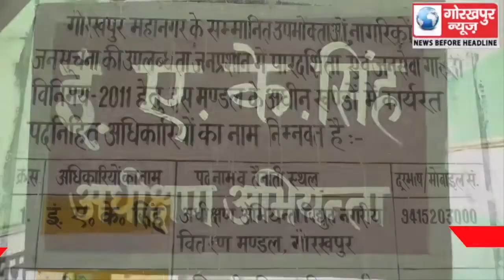शहर के कई क्षेत्र में जारी है बिजली चोरी, अभियान के तहत होगी कार्रवाई, कटिया कनेक्शन वाले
शहर के कई क्षेत्र में जारी है बिजली चोरी, अभियान के तहत होगी कार्रवाई, कटिया कनेक्शन वाले झुग्गी-झोपड़ियों में रहने वालों को विभाग आधार कार्ड के माध्यम से देगा कनेक्शन